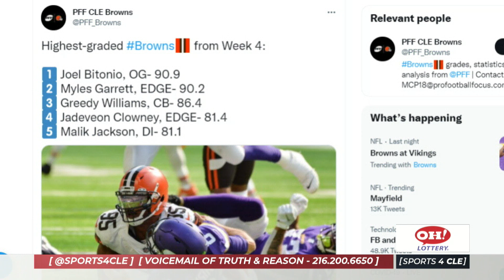Pro Football Focus' Highest Graded Browns From Week 4 - Sports 4 CLE, 10/4/21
Dave Bacon and Scott Petrak discuss Pro Football Focus' highest graded players from the Browns' Week 4 performance against the Vikings.